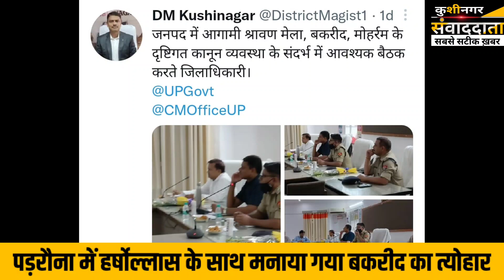देश में हर्षोल्लास के साथ मनाया जा रहा है बकरीद का त्योहार